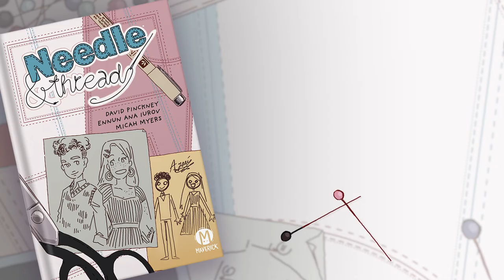Needle & Thread - Official Trailer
Needle & Thread - Coming September 2021

Azarie wants to be able to show her true self. Noah wants his dream to be accepted. They find out that their paths intersect when it comes to one thing: Cosplay.

Creative Team:
David Pinckney
Ennun Ana Iurov
Micah Myers